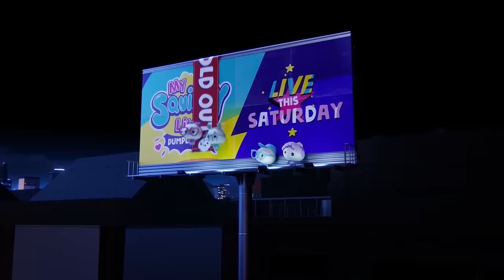Bright Lights (Music Video) 🎵 My Squishy Little Dumplings | Nickelodeon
Sing along with The Squish and learn all about how the band came together in their newest hit single "Bright Lights"! DJ Mel intros Dot, Dee, Dip, and Doe and they sing about their journey of how they came to be in the spotlight!